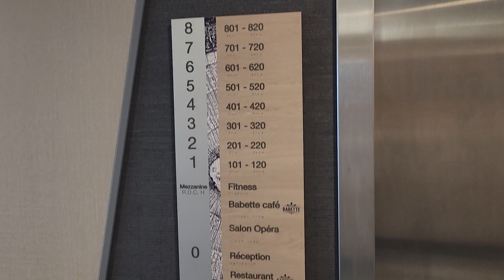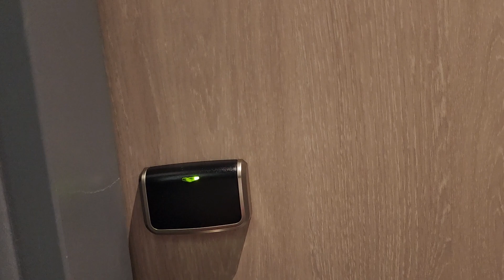Hilton Garden Inn Massy, France room 719 video tour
Hilton Garden Inn Massy, France room 729 video tour.  and follow our daily journey and for more video tours of cruise ship and hotel rooms.